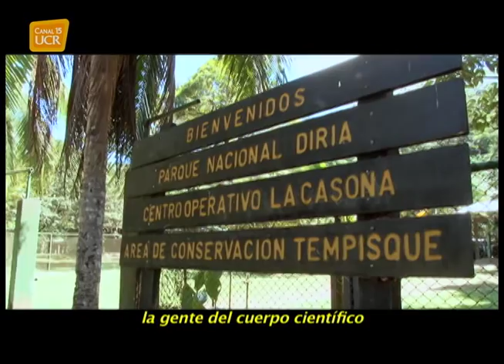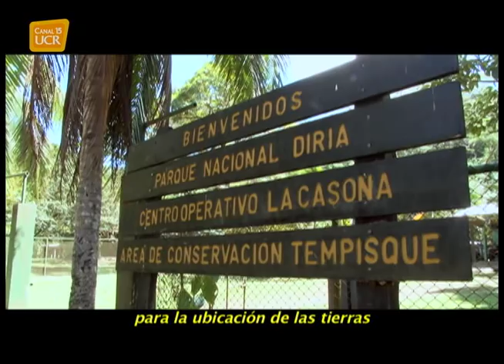Parque Nacional Diria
Parque Nacional Diria en Santa Cruz de Guanacaste, Costa Rica